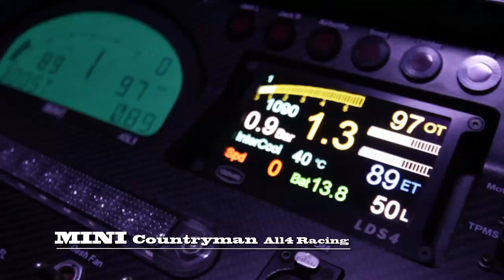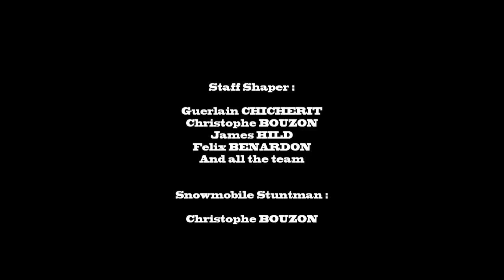MONSTER X raid MINI All4 Racing in Tignes Full Metal Garage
MINI X-Raid team